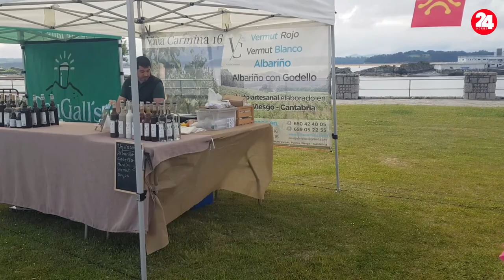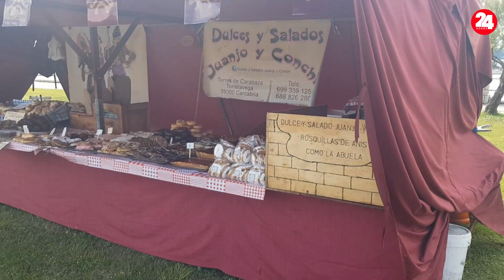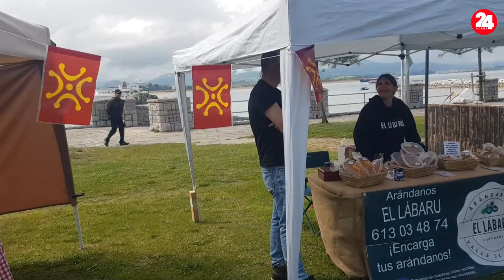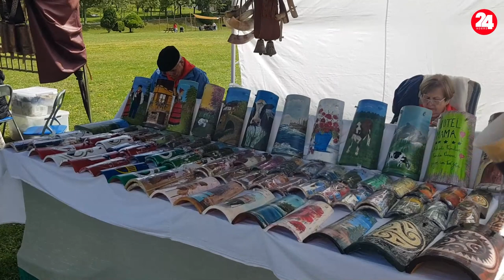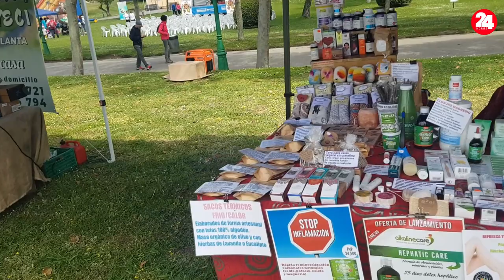46 DIA INFANTIL DE CANTABRIA 2024 EN SANTANDER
El primer domingo de junio se celebró el 46 Día Infantil de Cantabria